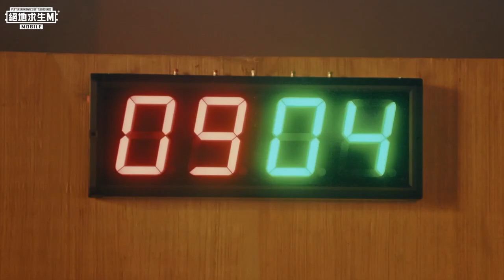【絕地求生M】讓你知道我有多會射 🔫 你不信我很會射？那就來終極戰場看看！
【小編搶先報】讓你知道我有多會射 🔫
你不信我很會射？那就來終極戰場看看！